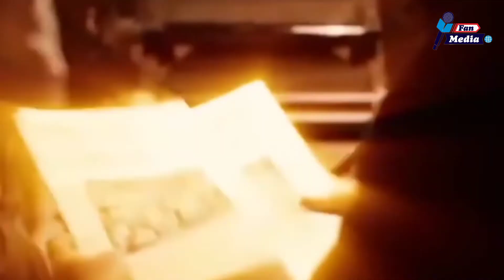Yash Movie KGF 3 Official Trailer: Release Date,Making, Star Cast,Plot,Budget &Updates,FanMedia News